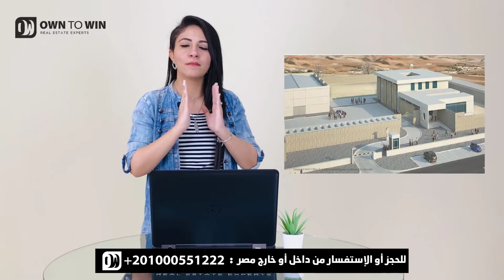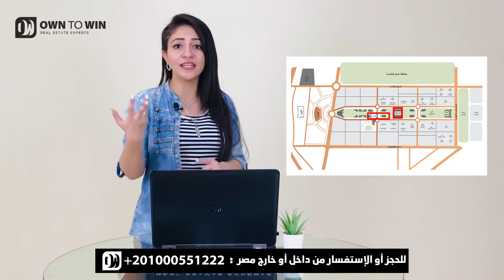احدث مبني اداري امام وزارة المالية"Promark" برومارك شركة مطاوع جروب"MG" برومارك بالعاصمة الادارية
احدث مبني اداري امام وزارة المالية"Promark" برومارك شركة مطاوع جروب  "MG" برومارك
شركة MG Developments في السوق العقاري من 98 براس مال مليار و 200 مليون
سلمنا ما يقرب من 2500 وحدة سكنية بين ميني كمبوند في التجمع الخامس ( سكاي ڤيو- سكاي ڤيو برمير ) - وعماير سكنية - وكمبوند لاڤيدا .
المشاريع اللي شغالين عليها :-
1- بلو بلو السخنة
2- HQ اداري تجاري التسعين الشمالي
3- premium business center اداري تجاري التسعين الجنوبي
4- compound lavida new heliopolis
5- promark العاصمة الادارية حي المال والاعمال
6- the mark downtown ( launching soon )

للمزيد من الإستفسارات أو زيارة العاصمة برجاء الإتصال علي: 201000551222+
​ وسيتم التواصل معك.

حان وقت الاستثمار "بأرقى" أبراج العاصمة الادارية الجديدة .. تمتع بموقع فريد بقلب العاصمة الإدارية، وإرتفاع شاهق يكشف مشاهد رائعة علي إرتفاع 91 متر .. ولأول مرة مطاعم معلقة وشقق فندقية معلقة، الآن محلك التجاري بمساحة وموقع ذكي .. عيادتك الطبية ومكتبك الإداري كاملا التشطيب وحدتك الفندقية علي الميدان الرئيسي للداون تاون والنهر الأخضر و محور بن زايد مباشرة .. تتميز كافة الوحدات بمنظور رؤية 360 درجة ليكشف العاصمة الإدارية .. كل ماسبق تقدمه "أرقى للتطوير العقاري" مع مزيج متنوع من الخدمات الرئيسية المطابقة للمعايير العالمية.